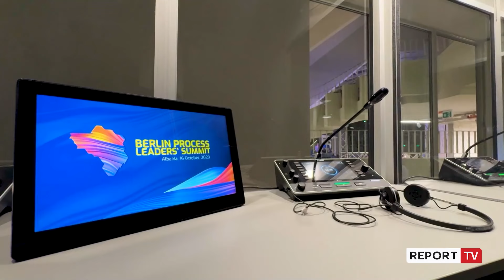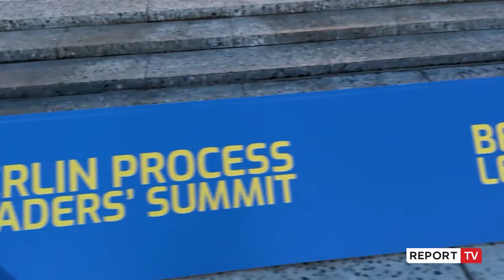Samiti i Procesit të Berlinit, Rama ndan pamjet e fundit nga Piramida: Gati për Tiranën nesër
reportTV lajmeshqip lajme Piramida e Tiranës do të mikpresë nesër Samitin e liderëve të Procesit të Berlinit i cili për herë të parë do të organizohet jashtë kufijve në Bashkimit Evropian. Kryeministri Edi Rama ka ndarë rrjetin social “facebook”, pamje të Piramidës e cila është gati për të pritur liderët e Evropës dhe rajonit.